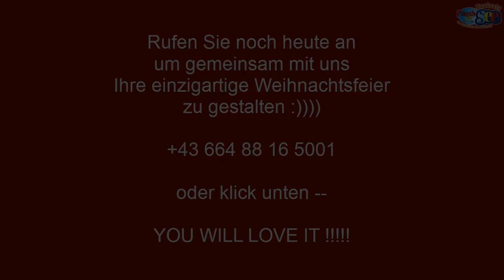Weihnachtsfeier Halle am See Nähe Frohnleiten GU Steiermark Stmk Flasch City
Wo gutes Essen erst der Anfang ist! » Herzlich willkommen im Winterwonderland in der Flasch City. « Ihre Veranstaltungslocation direkt am Freizeitsee in St. Lorenzen im Mürztal.

Die schönste Zeit des Jahres steht vor der Tür, und wir laden dich herzlich ein, gemeinsam mit uns die Magie der Weihnachtszeit zu erleben.

Unsere Eventlocation verwandelt sich in ein Winterwunderland, das perfekte Ambiente für unvergessliche Weihnachtspartys und festliche Feiern!

Unsere Eventlocation bietet den perfekten Raum für Weihnachtsfeiern jeder Art, sei es eine festliche Firmenfeier, eine private Weihnachtsparty oder ein gemütliches Treffen mit Freunden.

Wir kümmern uns um jedes Detail, damit du dich entspannen und das Fest genießen kannst.Reserviere noch heute deinen Platz im Winterwunderland in der Flasch City und feiere Weihnachten in zauberhaftem Ambiente.

Fragen Sie an und zusammen schaffen wir unvergessliche Erinnerungen in dieser festlichen Jahreszeit!

Eine atemberaubende Weihnachtsfeier im Winterwunderland direkt am See, eine märchenhafte Location im Wald, am See und direkt am Ufer, bei uns in der Flasch City werden Ihre Wünsche wahr.

Bei einer Flasch City Weihnachtsfeier haben sie nicht nur eine große Speisenauswahl - bei der Sie nicht wählen müssen, sondern Ihren Gästen alles anbieten können. Mindestens 12-15 verschiedene Hauptspeisen, von welchen Sie und ihre Angehörigen alles gustieren können!

Natürlich werden wir weihnachtliche Klassiker wie zB. Gerichte mit Ente, Speisen mit Kastanien und und und… für eure Feier vorbereiten.

Die Gäste lieben es, dass sie sich nicht auf ein Gericht (auch wenn es sehr sehr fantastisch ist) festlegen müssen, sondern in abenteuerlicher Version eine große Mehrzahl von vielen verschiedenen Sachen testen können.

Halte die besonderen Momente mit Kollegen und/oder Familie mit Hilfe unserer Fotobox fest und erstelle wundervolle Erinnerungen an diese besondere Zeit.

So finden Sie uns:
Flasch City
Seestraße 4
8642 St. Lorenzen im Mürztal
Bezirk Bruck Mürzzuschlag
Steiermark Stmk
Österreich

Weihnachtsfeier Halle am See Christmas Party Hall by the Lake Petrecere de Crăciun Sală la Lac Karácsonyi buli terem a tó mellett Festa di Natale sala sul lago Božićna zabava dvorana uz jezero Fiesta de Navidad salón junto al lago Vánoce party síň u jezera Soirée de Noël salle au bord du lac Nähe Frohnleiten GU Steiermark Stmk Flasch City Styria Stiria Stájerország Štajerska Estiria Štýrsko Styrie S6